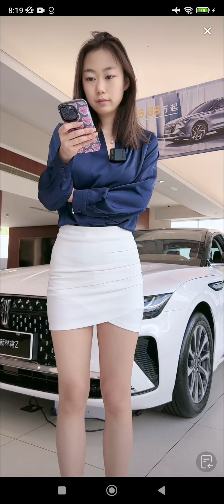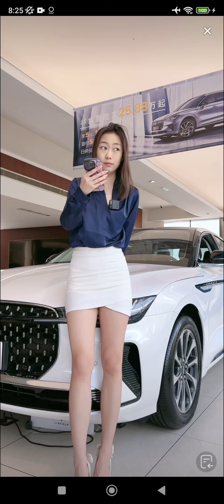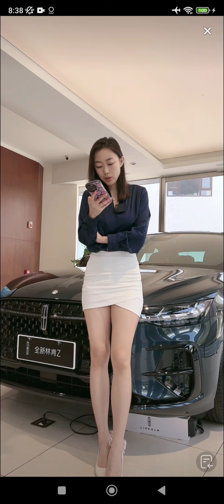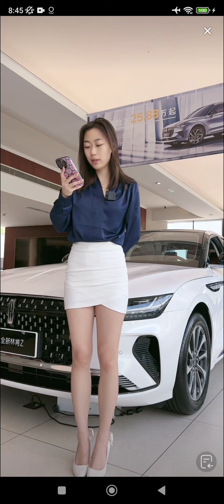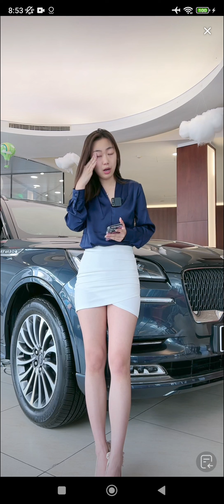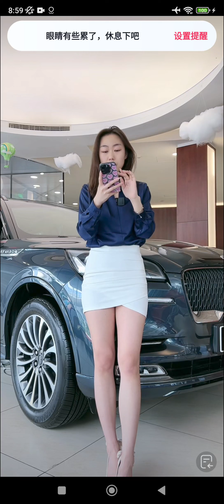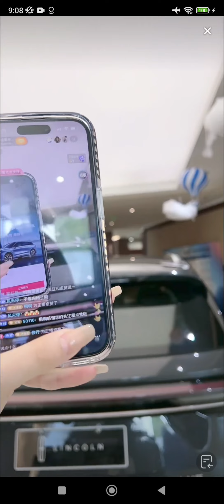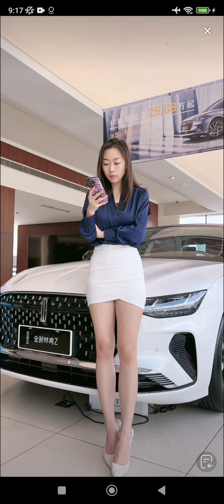Pantyhose Fantasies - Original Audio and uncut recordings